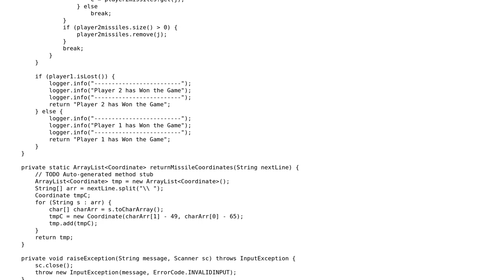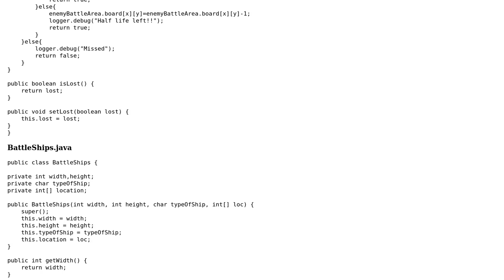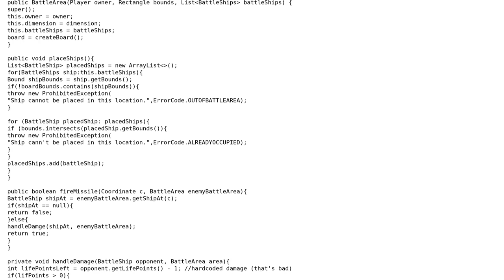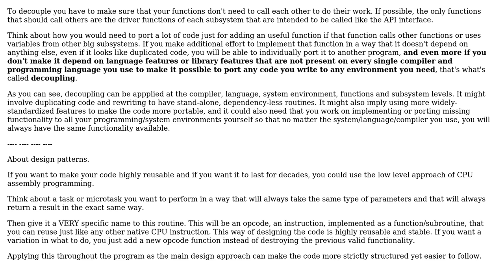Code Review: Java Battleship game (2 Solutions!!)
Code Review: Java Battleship game

With thanks & praise to God, and with thanks to the many people who have made this project possible! | Content (except music & images) licensed under CC BY-SA | Music | Images & others | With thanks to user Martin Frank user ankidaemon user alt.126 and the Stack Exchange Network Trademarks are property of their respective owners. You are responsible for your own actions.